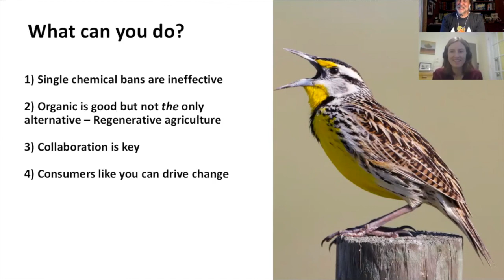Eco-toxicologist Christy Morrissey on Rachel Carson’s Silent Spring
An active research eco-toxicologist and Professor in the School of Environment and Sustainability at the University of Saskatchewan, Christy Morrissey, she shares how relevant Rachel Carson and Silent Spring is for her science, her conservation work, and her teaching.